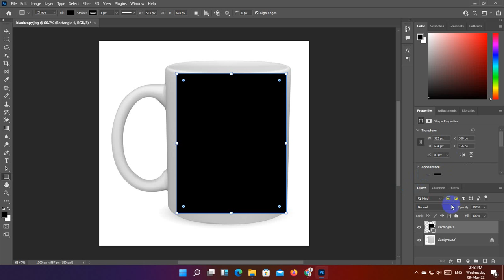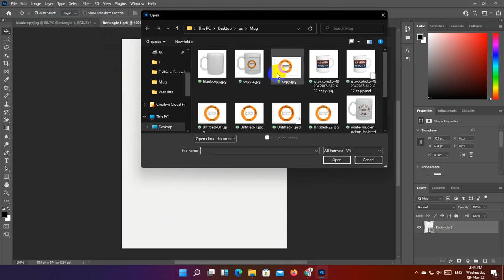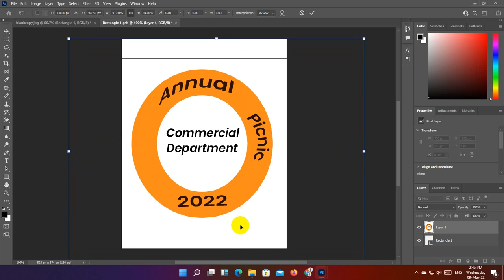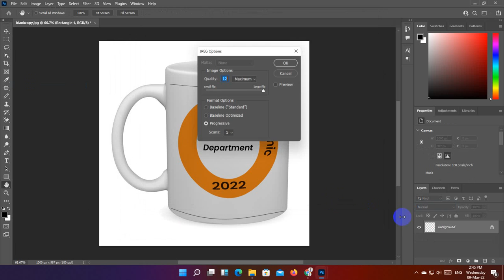How to make a Coffee mug design on Photoshop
ফটোশপের মাধ্যমে খুব সহজে একটি নরমাল মগে লগো বসান যায়  আজকে আমি এই ভিডিওর মাধ্যমে তা দেখাবো।